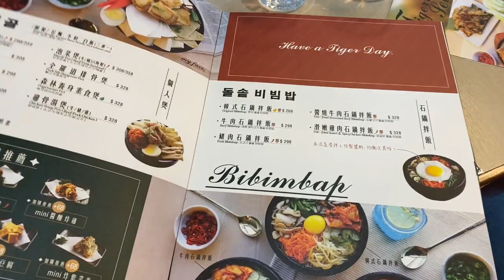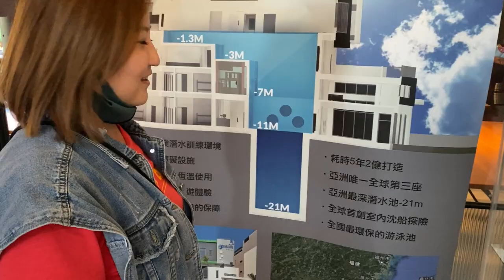AIDA2自由潛水第三第四堂課程考試沒過台中潛立方，16米下潛平壓不容易，[中年大叔VLOG]。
看來上完課就要直接過關拿證照真的不容易，要在練練才行，必須一直練習。